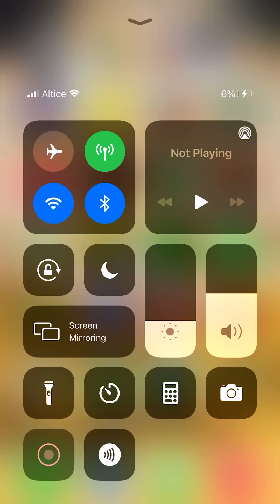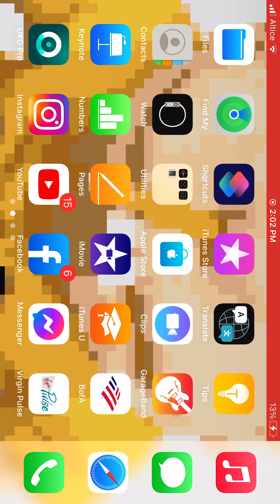Among us fun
I was imposter 2 times
🤩 have a great day
Ok